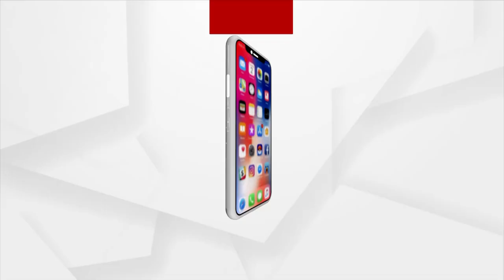Bhakti: Bhabare Bhagabata | EP - 112 | Argus New